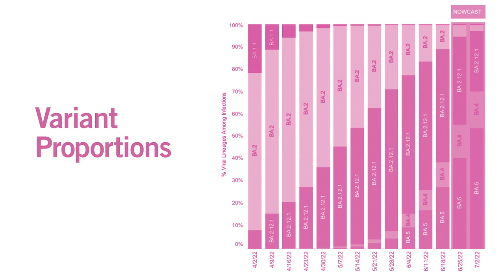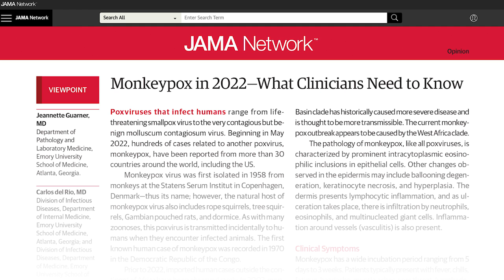5-min Check In: What Clinicians Need to Know about Monkeypox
On this week's CommonSpirit Health Physician Enterprise 5-Minute Check-In, Dr. Thomas McGinn discusses what Clinicians need to know about Monkeypox. He features guest expert Dr. David Quimby, Assistant Professor Infectious Disease, Creighton School of Medicine.